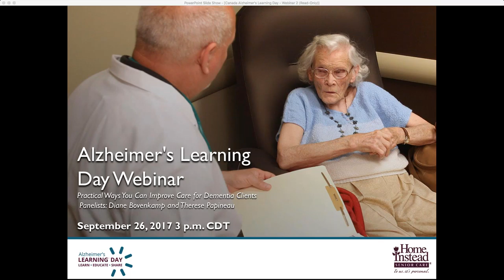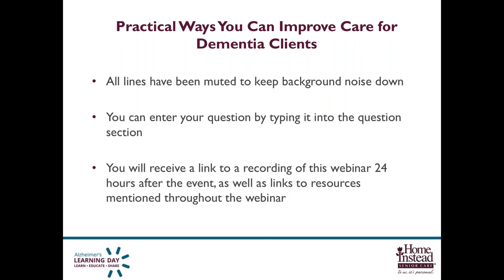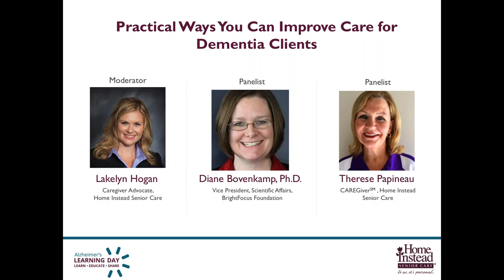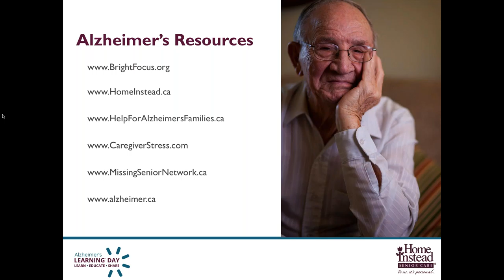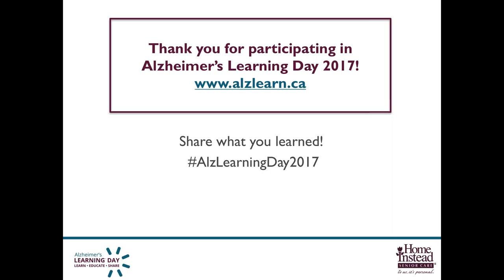Practical Ways You Can Improve Care for Dementia Clients - Alz Learn Day Webinar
Learn from two experts in the field who can offer evidence-based recommendations and guidance regarding a variety of topics including the diagnosis process, care and treatment options, and communication with family caregivers.

Expert Panel:
• Diane Bovenkamp, Ph.D., Vice President, Scientific Affairs, BrightFocus Foundation
• Home Instead CAREGiver
• Moderator: Lakelyn Hogan, Gerontologist and Caregiver Advocate, Home Instead Senior Care

The Home Instead Senior Care network is committed to helping seniors and their families cope with the challenges of Alzheimer’s disease or other dementia disorders, and to helping seniors remain in the comfort of their own homes.